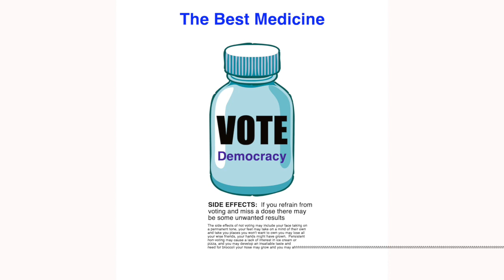Best Medicine - Vote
Help us spread the word by sharing.  The purpose of Jingles for Democracy is to overcome disinformation with a river of positive messages for all lovers of truth kindness  and democracy.

The bottle image is public domain